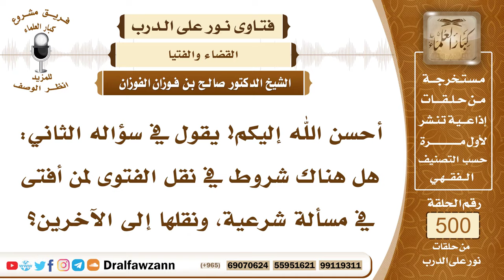7454- هل يجوز للشخص نقل الفتوى لغيره؟ - الشيخ صالح الفوزان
"7454- أحسن الله إليكم! يقول في سؤاله الثاني: هل هناك شروط في نقل الفتوى لمن أفتى في مسألة شرعية، ونقلها إلى الآخرين؟
الجواب: الجواب: أول شيء يحال السائل إلى العلماء، ولا ينتظر من ينقل له الفتوى، بل يذهب هو إلى العلماء أو يتصل بهم يسألهم: ﴿فَاسْأَلُوا أَهْلَ الذِّكْرِ إِنْ كُنْتُمْ لَا تَعْلَمُونَ﴾ [النحل: 43]، لأن النقل يدخله ما يدخله من الخطأ ومن عدم التأكد، أو يكون الفتوى في غير هذه الحالة، تنزل في غير حالتها، فلا تنقل الفتوى إلا عند الحاجة، إذا لم يوجد من يفتي، ولا يمكن الاتصال بأهل العلم، فإنك تذكر للمحتاج إني سمعت أو قرأت لفلان فتوى في كذا، إذا كانت تنطبق على حالة هذا الشخص، وأيضًا لا بد أن يكون هذا المفتي ممن يوثق بعلمه ودينه.
السيرة الذاتية:
للاشتراك في قناة الشيخ صالح الفوزان

14_ الشيخ محمد أمين الشنقيطي
يتيوب

15_سماحة المفتي عبد العزيز آل الشيخ
 يوتيوب

رئيس الفريق
لمشروع كبار العلماء